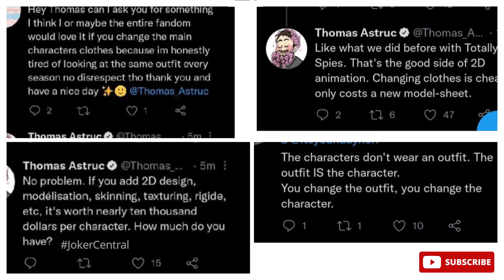League of Super Heroes | New Clip | Miraculous Ladybug | Season 4 | Risk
In this Video, we have narrated the gist of whole season 4 and the updates on the upcoming episode. hope you will enjoy and like it.

Hear our thoughts and let us know yours in the comments down below!
That's so Thrilling to know the latest updates/Theories and waiting for more from Season 4.